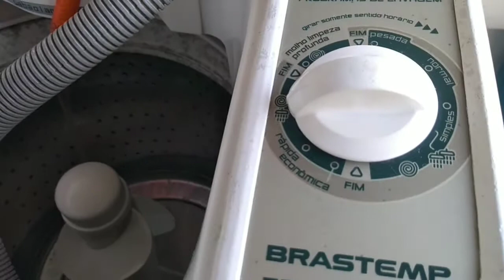bomba de água da máquina de lavar Brastemp como abrir e concertar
Como abrir e concertar bomba da máquina Brastemp